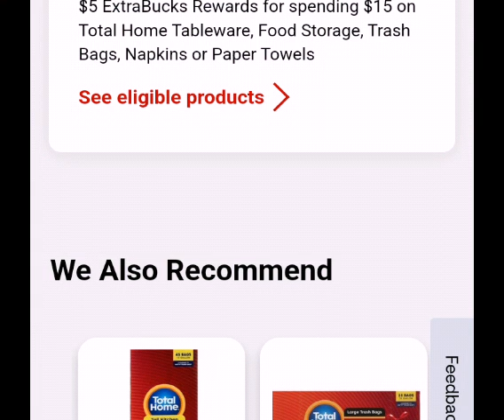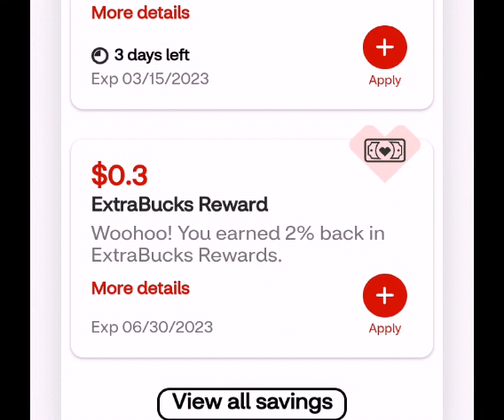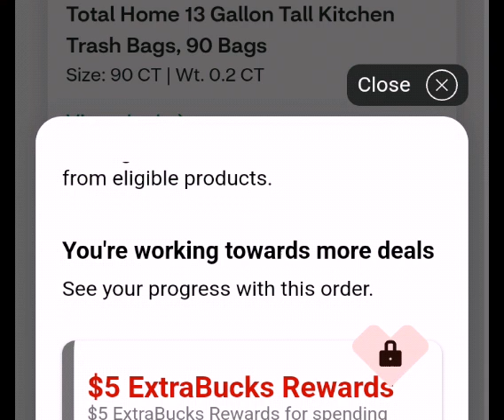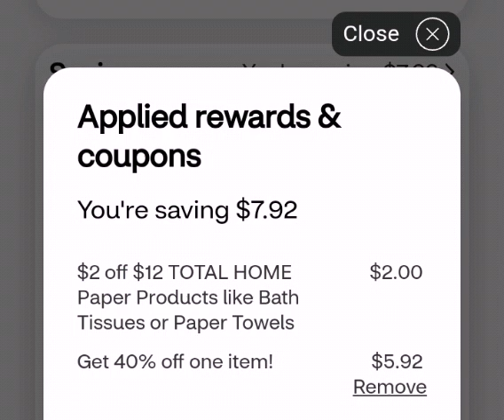OMG🤯🔥90 bolsas de basura regaladas😱/ solo cupones digitales